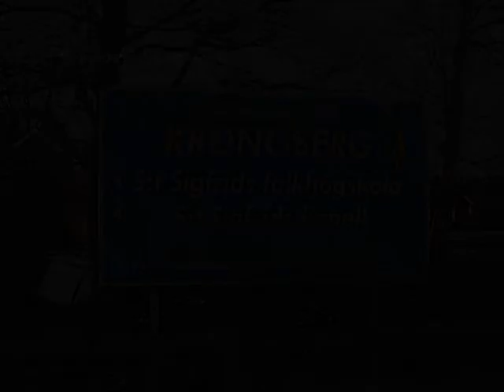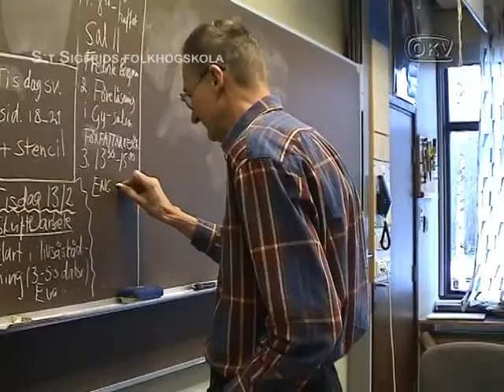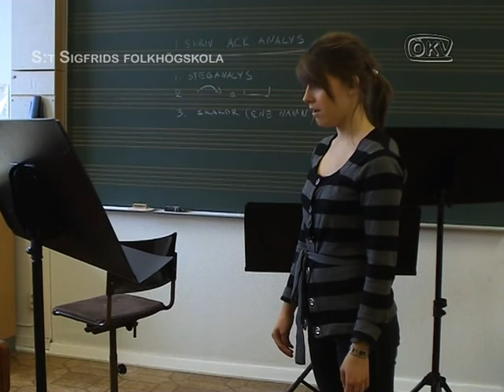ÖKV Play - S:t Sigfrids folkhögskola - skolan där kunskap och människor växer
En film om S:t Sigfrids folkhögskola, en av Öppna Kanalen Växjös medlemmar. Producerad av Jessica Julin och Nina Terping Drowe på Journalistkursen på S:t Sigfrids folkhögskola.